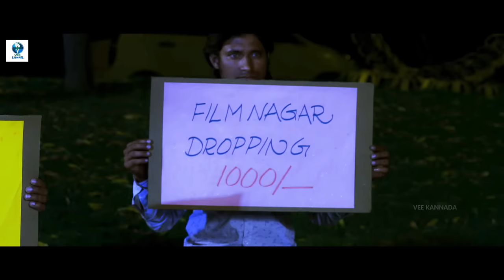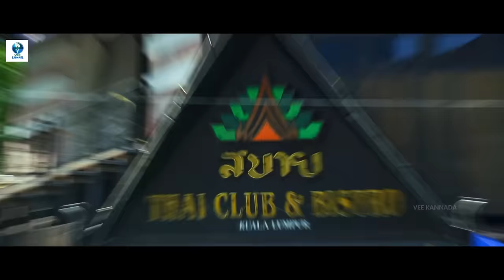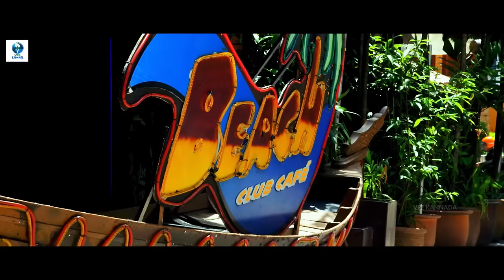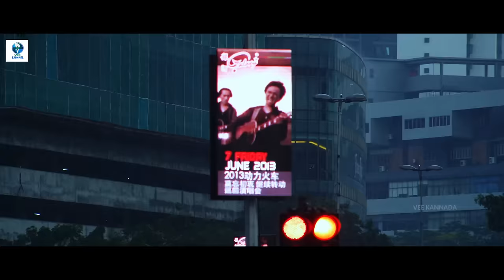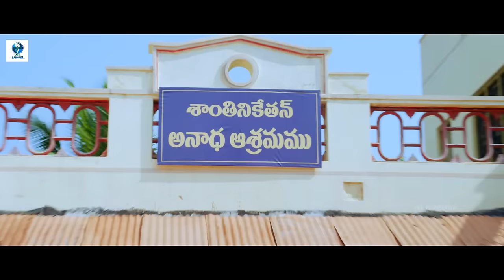ಕ್ರಾಸ್ - CROSS Kannada Full Movie | Sudigali Sudheer, Diksha, Brahmanandam | Kannada Dubbed Movie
Cross is an Indian Kannada language starring Sudigali Sudheer, Diksha Panth, Brahmanandam and smpoornesh babu in lead roles. The film id directed by Prasad Velampalli.

Top casts:
Sudigali Sudheer
Diksha Panth
Brahmanandam
Sampoornesh Babu
Krishna Bhagavan
Raghu Kumar Karumanchi
Rajendra Prasad
Vishnu Priya
Thagubothu Ramesh
Shakalaka Shankar